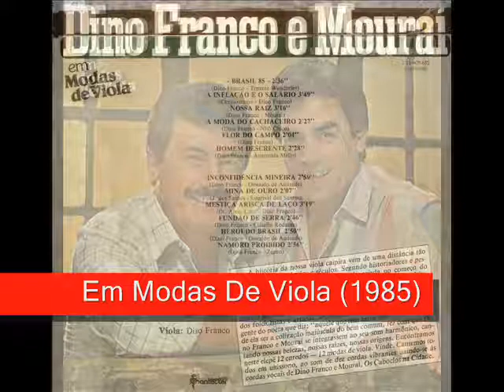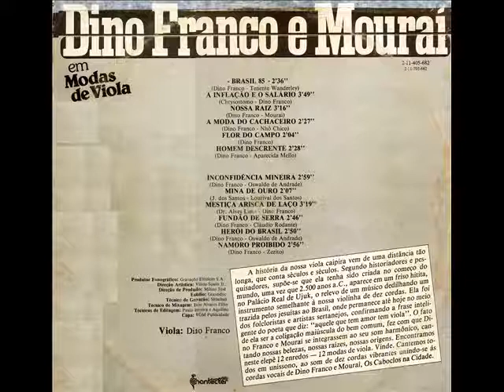11 Herói Do Brasil - Dino Franco e Mouraí - Em Modas De Viola (1985)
Dino Franco e Mouraí - Em Modas De Viola (1985)